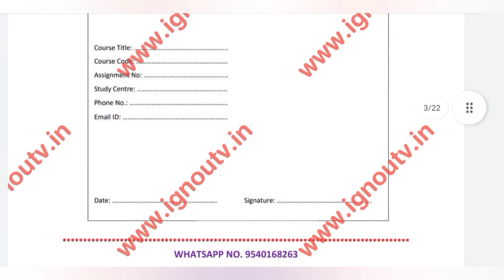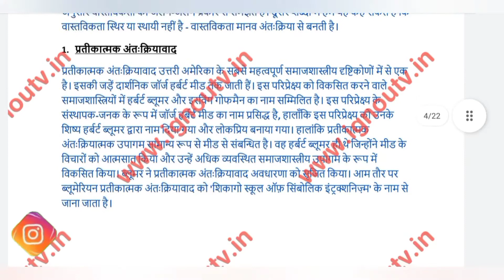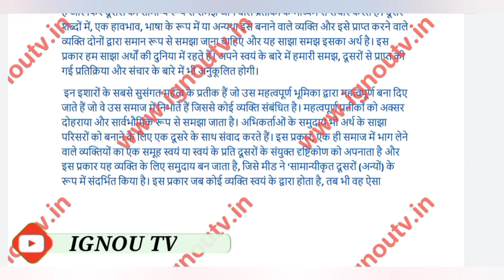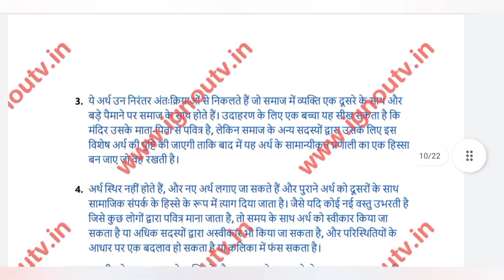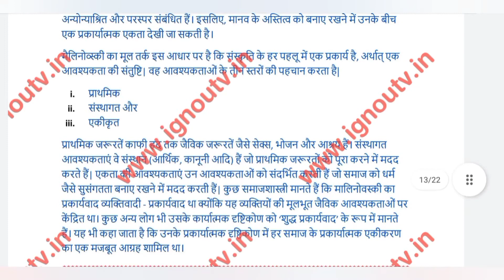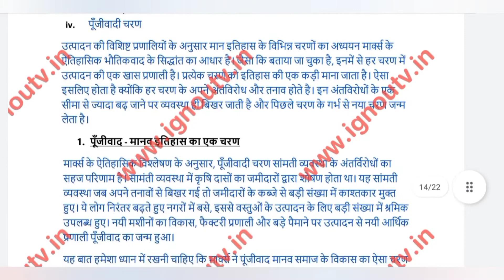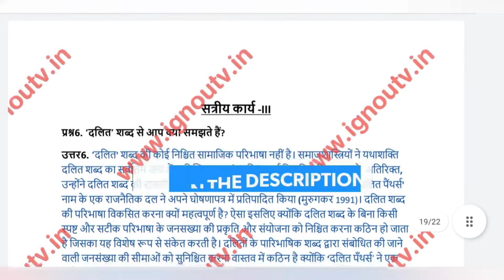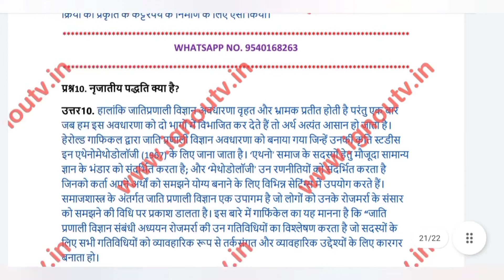IGNOU BSOC-103 Hindi Solved Assignment 2021(FREE) || BASOH || IGNOU TV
Video Highlights
0:00 Intro
00:06 Question Paper
00:43 Front Page
00:58 Answers
07:06 Outro

Medium - Hindi
Session - July 2020 & Jan 2021
Subject Code - BSOC-103 Hindi
Subject Name - [ समाजशास्त्र का परिचय – II ]
Programme Code - BASOH [ Bachelor of Arts (Honours) Sociology ]

IGNOU BSOC-103 Assignment Question Paper